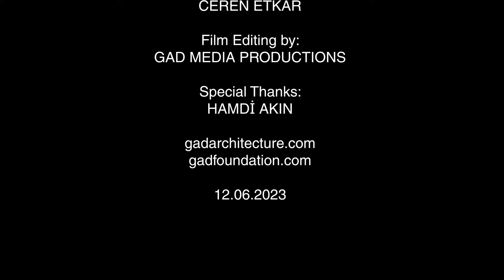Akfen Holding Yönetim Kurulu Başkanı Hamdi Akın'ın GAD Foundation ile Bodrum Loft Röportajı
Akfen Holding Yönetim Kurulu Başkanı Hamdi Akın, GAD Architecture’dan Gökhan Karakuş’a konuştu

Akfen Grubu’nun bir yatırımı olarak doğaya saygılı modern mimarisi, eşsiz ambiyansı ve marka restoranlarıyla kısa sürede Bodrum’un vazgeçilmezleri arasına giren Bodrum Loft tatil köyü, dünyanın önde gelen sanat galerileri ile yaptığı işbirlikleriyle de öne çıkıyor.

Akfen Holding Yönetim Kurulu Başkanı Hamdi Akın, 2020 yılında hizmete giren Bodrum Loft tatil köyünde mimari ve sanat uygulamaları hakkında GAD Architecture’dan Gökhan Karakuş ile bir söyleşi gerçekleştirdi.

Akın ve Karakuş, tasarım ve sürdürülebilirlik konularında örnekler üzerinden kamusal sanatının rolüne değinirlerken, doğada yaşamanın ve hızla gelişen Türk Rivierası Bodrum’daki mimari ve sanatın rolünü tartışıyor.

Akfen Holding Chairman of the Board Hamdi Akın's Interview with GAD Foundation in Bodrum Loft

Akfen Holding's Chairman of the Board, Hamdi Akın, engaged in a conversation with Gökhan Karakuş from GAD Architecture, delving into the architectural and artistic endeavors undertaken at the Bodrum Loft. Bodrum Loft, established as an investment by the Akfen Group, has swiftly become an essential destination in Bodrum due to its contemporary and eco-friendly architectural design, captivating ambiance, and notable assortment of renowned restaurants. Furthermore, the village has garnered distinction through its collaborations with esteemed art galleries on a global scale.

During their dialogue, Mr. Akın and Mr. Karakuş likely explored the pivotal role of public art in relation to design and sustainability, supported by illustrative examples. Additionally, they likely delved into the significance of harmonious coexistence with nature and the interplay between architecture and art in the rapidly developing Turkish Riviera of Bodrum.